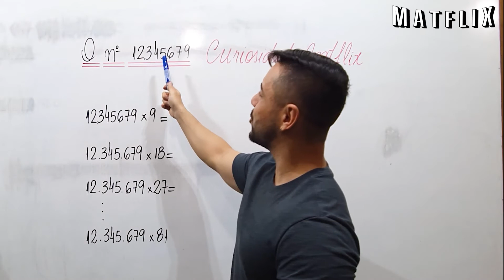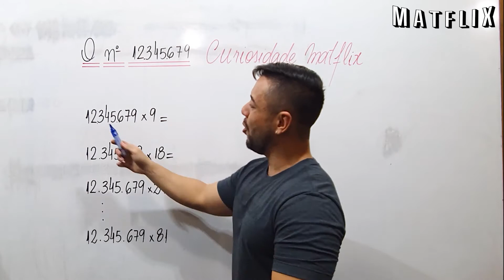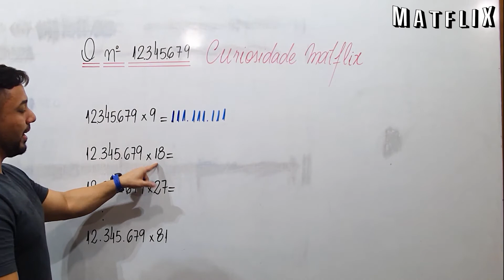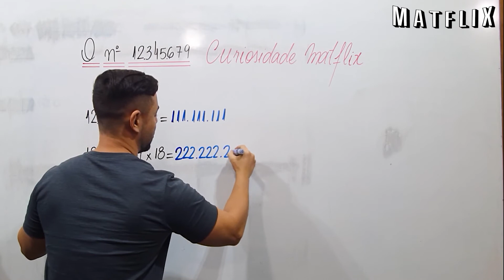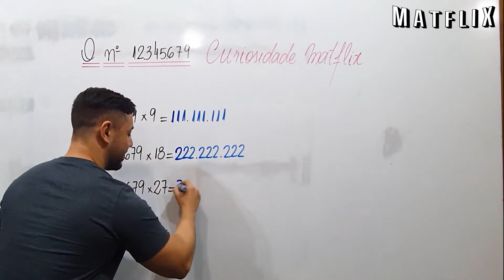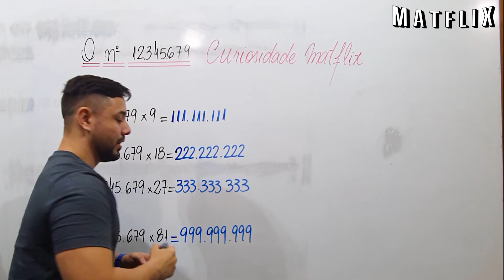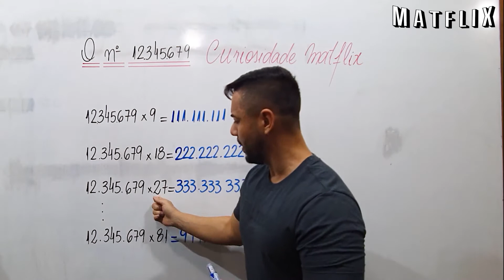O CURIOSO Número 12345679 😎 Ele Esta em TODO LUGAR! VOCÊ SABIA?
O curioso número que está em todo lugar, uma curiosidade da matemática que quase ninguém sabe. VOCÊ SABIA?